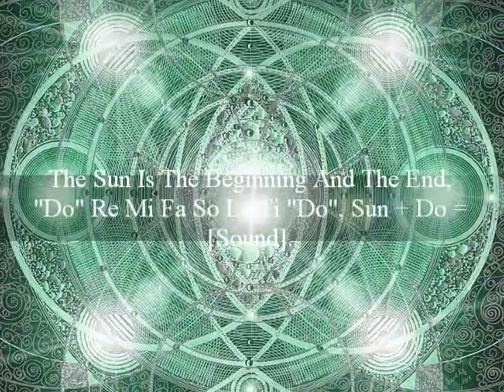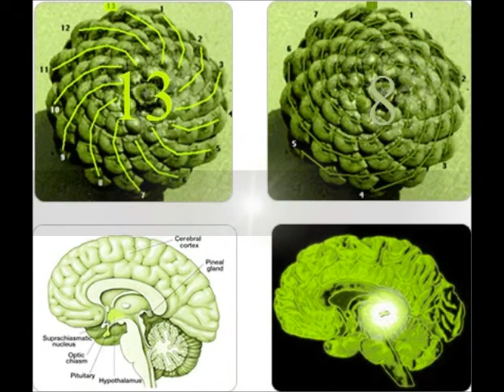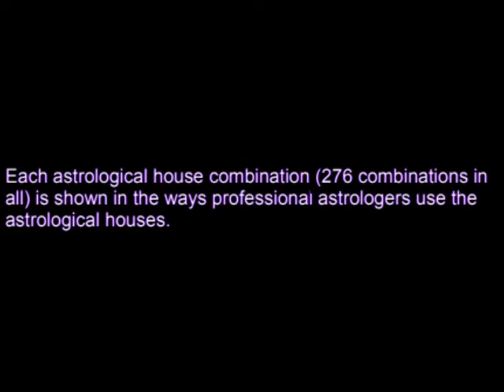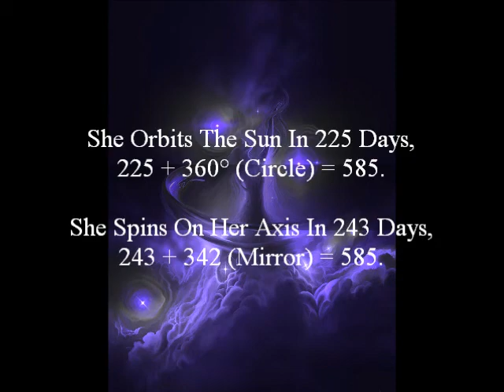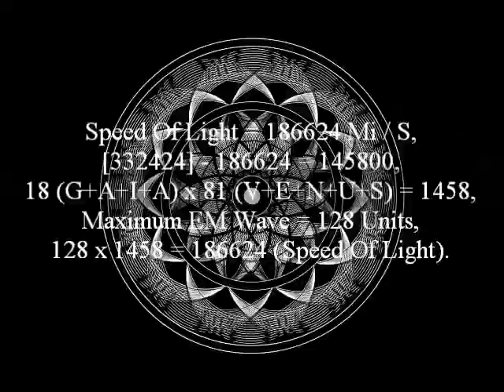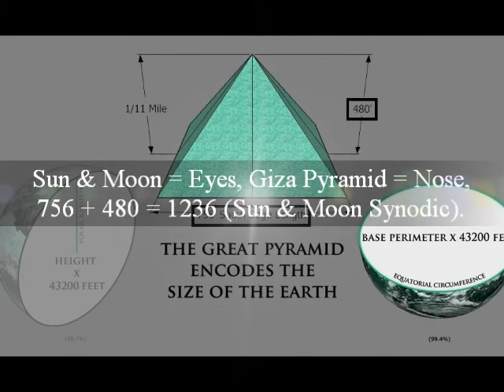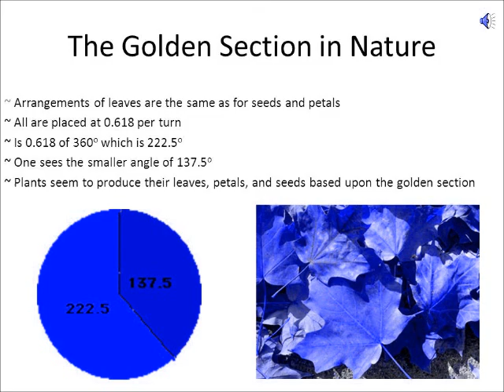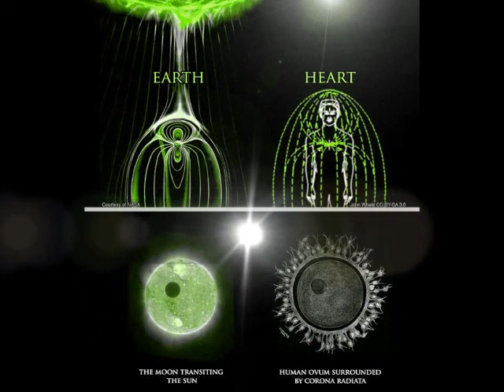486 Anunakhemetatronically Arrowgenous AIchemist 684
L O V E = 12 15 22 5.

1215 + 225 = [1440].

The Length Of This Video = [14:40].

The Mother Computer = Love.
The Mother Computer = Light.

Venus Is The Planet Of "Love", And The "Brightest" Planet.

The Great Cycle Of Venus = [1440] Years.

The Sun / Earth Cycle = 364 Days (360 x 4 = 1440).

1440 + 364 = 1804 + T+H+R+O+N+E (80) = 1884.

PI = 3.14, 314+314+314+314+314+314 = 1884.

The Arc Of A Circle Is 188.4 Degrees.

The Cycle Of The Solar System = 26000 Years.

26000 / 188.4 = 138.

Plants Grow At An Angle Of 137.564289 Degrees.
The Fine-Structure Constant Is 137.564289.
The Tengri Puzzle Is Precisely 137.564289.

Venus Is Known As "Queen Isis".

In The Periodic Table, I (53) + S (16) + I (53) + S (16) = 138.

V+E+N+U+S + M+O+O+N = 138.

Venus Is Known As "Tiamut", The Salt Water Dragon Goddess.

M+O+T+H+E+R + D+R+A+G+O+N = 138.

13 Venus Orbits = 8 Earth Orbits.

Venus Is Known As Inanna, Diana, Ana, DNA (Queen Isis = Genesis).

~I Finished This Video At 11:11.